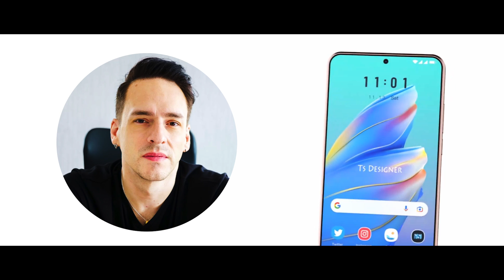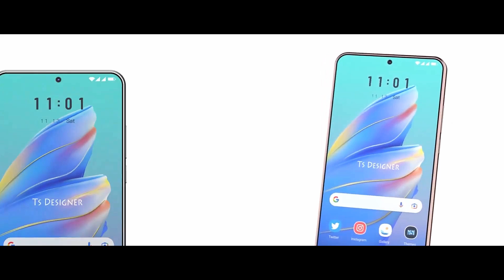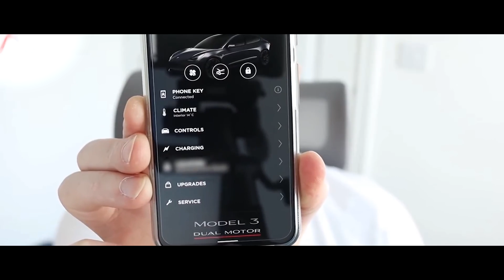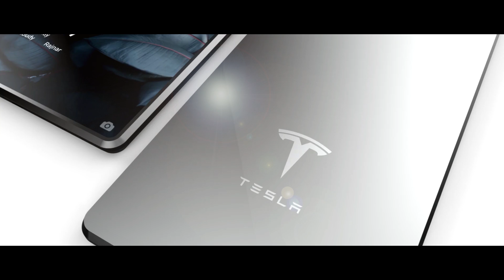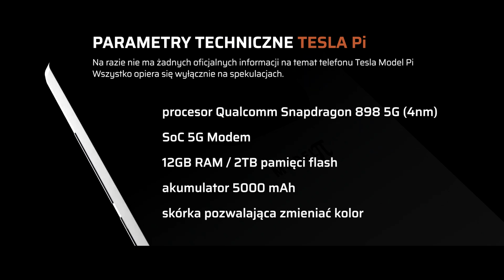Telefon TESLA Model Pi - Elona Muska z Interfejsem Mózg-Telefon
Satelitarny smartfon E. Muska - TESLA MODEL Pi  będzie działać nawet na Marsie, a łączność zapewni mu SATELITARNY Internet STARLINK. Kolory jego obudowy będą się zmieniać wraz z padającym na niego światłem. Będzie więc jak kameleon. Ale co najciekawsze telefon będzie posiadał interfejs mózg-telefon!
Podajemy też orientacyjną specyfikację techniczną telefonu i cenę.

Spis treści:
0:00 Wstęp
0:31 Elon Musk projektuje NOWY telefon
0:58 Co posiada Tesla Pi?
1:10 Obudowa fotochromowa - zmieniająca kolor
1:17 Internet Satelitarny Starlink
1:50 Internet na Marsie
1:56 Tesla Model Pi - Skąd ta nazwa?
2:13 Interfejs mózg-telefon -  Neuralink
2:54 Jak będzie wyglądał telefon Tesla Pi?
2:59 Design - Antonio De Rosa
3:47 Kamerka i aparat fotograficzny
4:16 Film i zdjęcia równocześnie
5:07 Panel słoneczny
5:25 Komunikacja telefonu z samochodem Tesla
5:38 Pamięć w telefonie Tesla Model Pi
5:45 Kopanie kryptowaluty Marscoin
6:49 Specyfikacja techniczna telefonu Tesla Pi

co tydzień dodajemy NOWY FILM!

Kliknij 🔔 aby dostać powiadomienie o najnowszym filmie